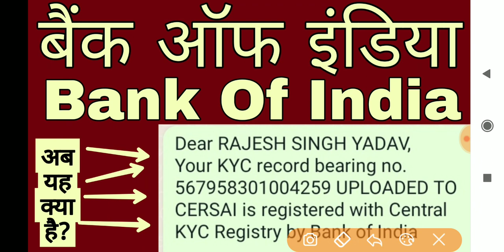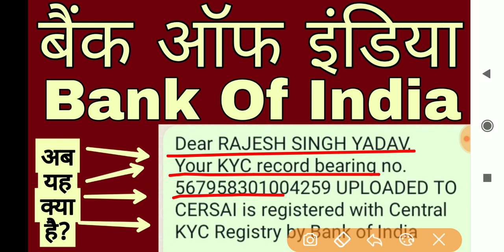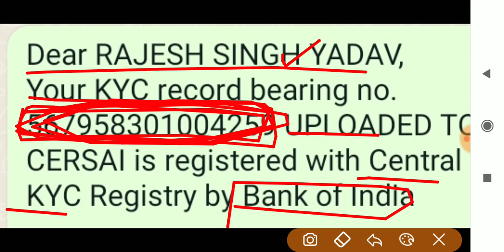Your KYC record bearing no uploaded to cersai is registered with Central KYC Registry by BOI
Your KYC record bearing no uploaded to cersai is registered with Central KYC Registry by Bank of India,
Your KYC record bearing no uploaded to cersai Bank of India,